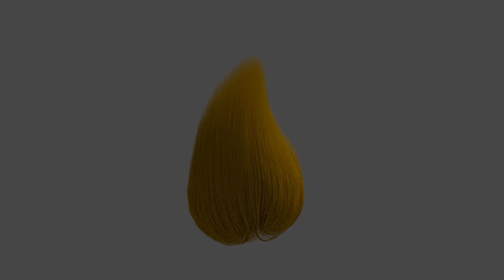Hair test v2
i learned better physics and now understand how to make proper pair in blender :D